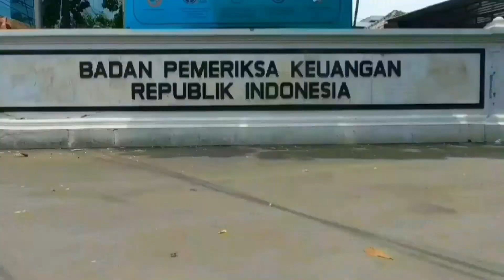UNBOXING TERFENOMENAL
UNBOXING TERFENOMENAL  biar seru selingan